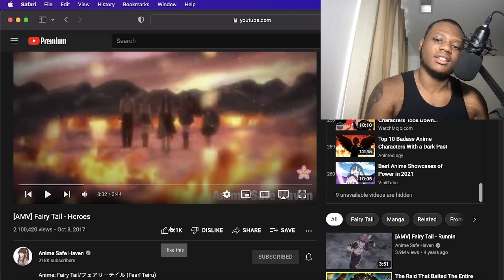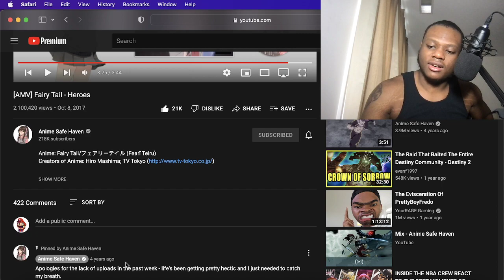[AMV] Fairy Tail - Heroes- Reaction